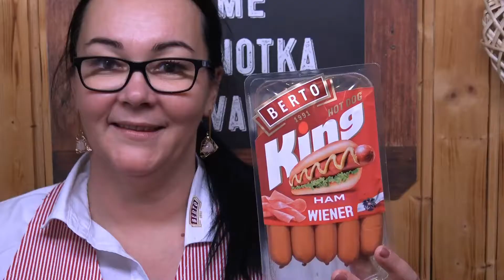DANUBIUS GASTRO 2020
BERTO